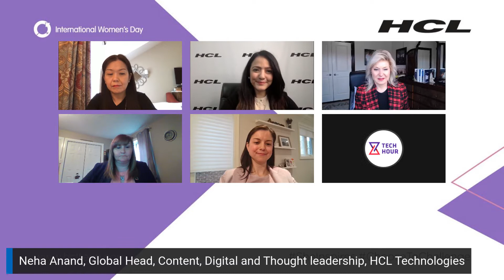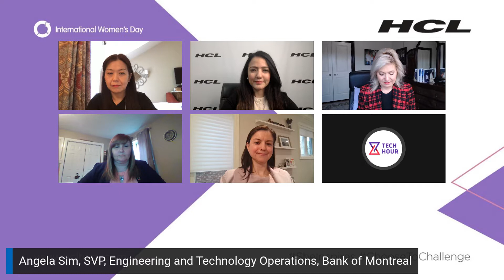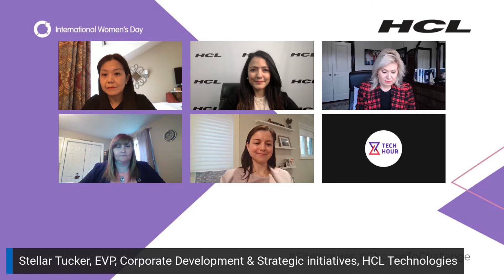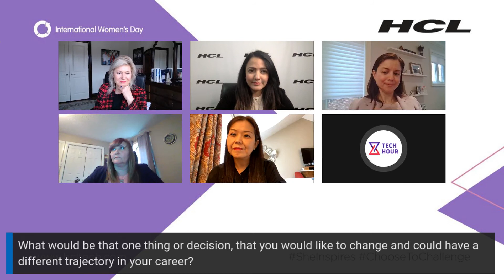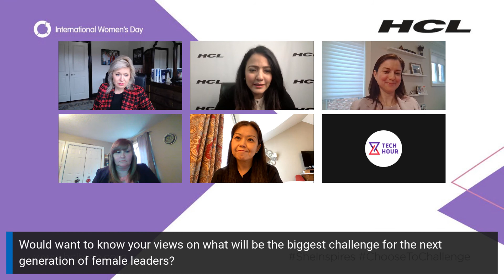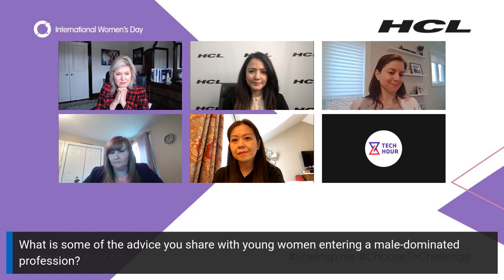SheInspires Roundtable Inspiring the next generation of women leaders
Presenting our first ever SheInspires Virtual Roundtable, aiming to inspire the next generation of women leaders. Hear first-hand life stories of women who’ve blazed a trail in leadership roles and decided to ChooseToChallenge by breaking gender stereotypes and bias.

Panelists :
1) Mayor Bonnie Crombie: Mayor of Mississauga, Canada
2) Angela Sim: Senior Vice President at the Bank of Montreal
3) Lynn Emanuel: Vice President, Operations & Infrastructure Solutions at BD
4) Stellar Tucker: Executive Vice President and Head of Corporate Development and Strategic Initiatives, HCL Technologies
5) Neha Anand (Moderator): Global Head of Content, Digital, and Thought Leadership, HCL Technologies